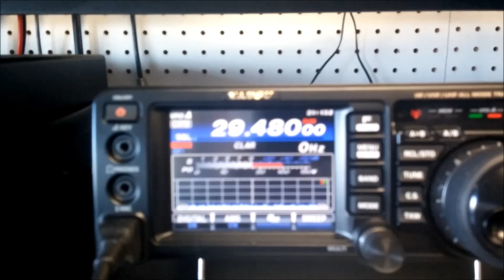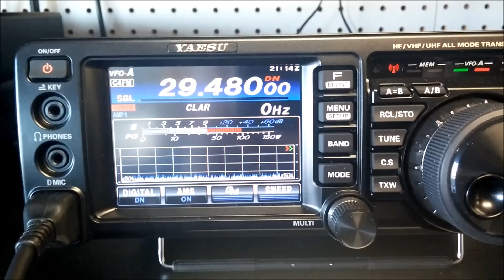YAESU FT-991 10M C4FM Test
Today, A C4FM CDMA contact was made between Mark KJ4VO from HRO-Atlanta and myself, Joe N6SIX at HRO-San Diego on 10 meters.  The radio is the YAESU FT-991.  Not bad for a first!!